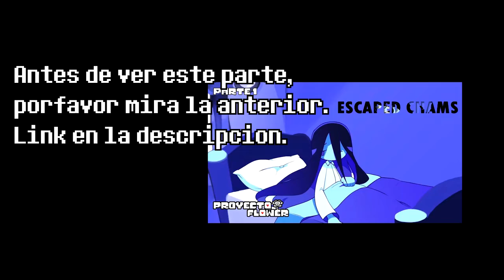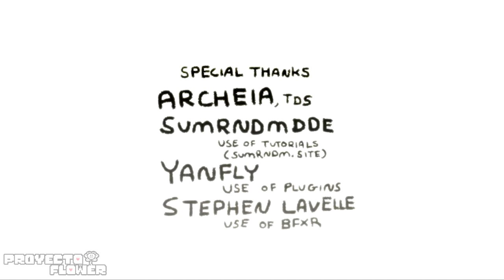Escaped Chasm en Español Parte 2/2 - No los olvidaré... [Proyecto Flower]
. [ACTIVA LOS SUBTITULOS]

Ya por fin termine de Traducir la segunda parte, esta vez vamos a la patata, nuestra protagonista deberá superar sus miedos y lograr descubrí el misterio de lo que está pasando en este mundo.

Proyecto Flower

Por un error de YouTube las descripciones de los videos han sido eliminados. Los gameplays, fandubs y otros videos ya no tienen descripción.

Los fandubs son de sus respectivos autores.

Proyecto Flower